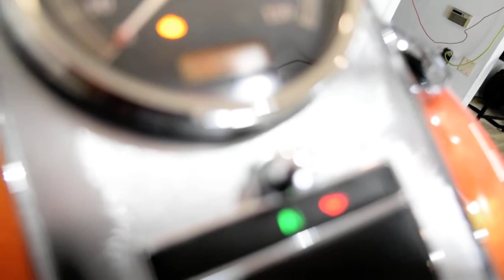2012 Harley-Davidson Fat Boy | Used motorcycle for sale at Monster Powersports, Wauconda, IL